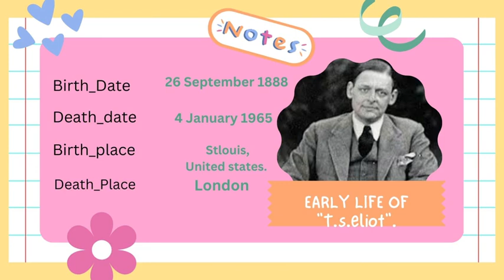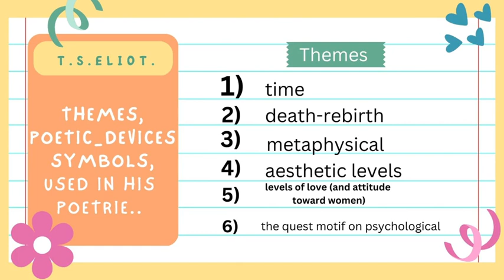Facts about T.S.Eliot(short biography)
This is a short biography about thomas stearns  om eliot who was a poet , Essayist ,Publisher, etc ...